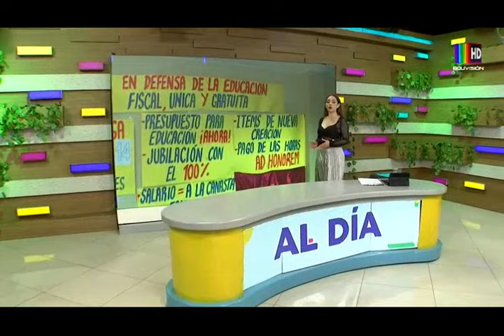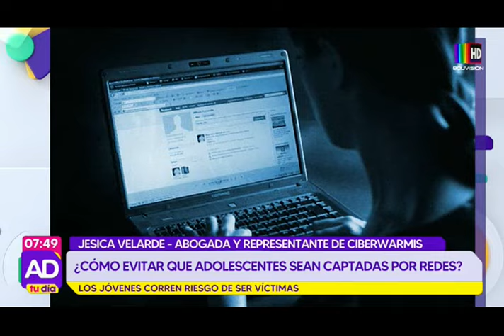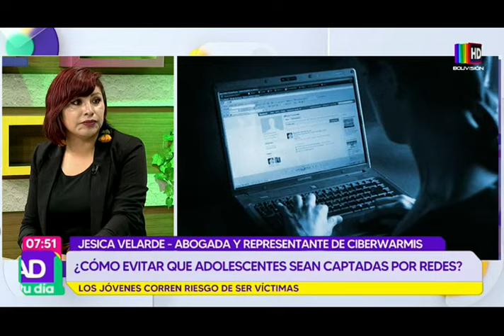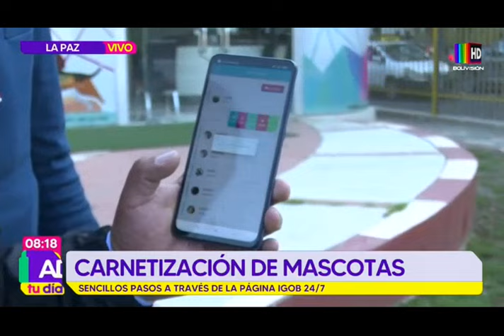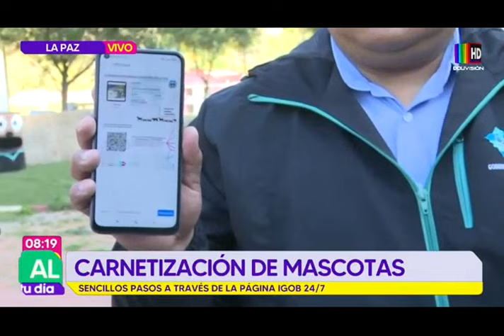Al Día Tu Día: 11 de abril del 2023